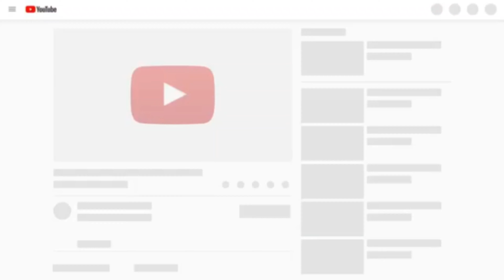Nilai Ujian Selalu jelek. Diberi Tantangan Dapat Hadiah BIAR NILAI BAGUS..